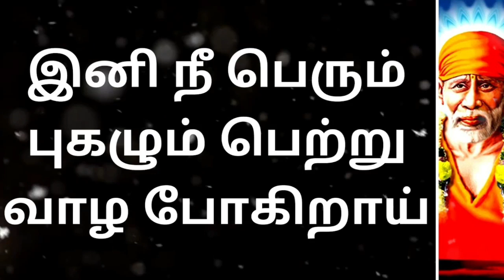Sai Baba advice in Tamil | Sai Baba message in Tamil | Sai Baba advice in Tamil motivational speech